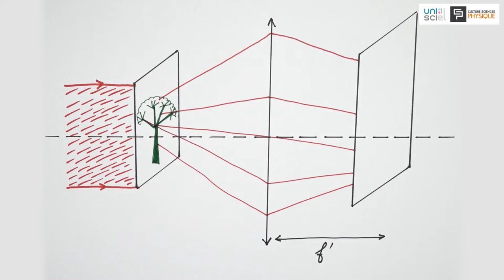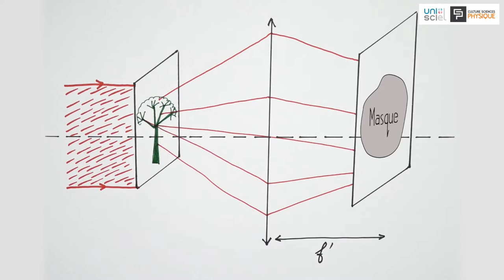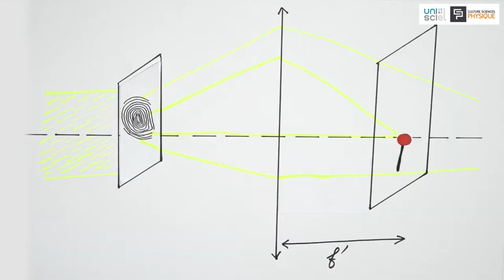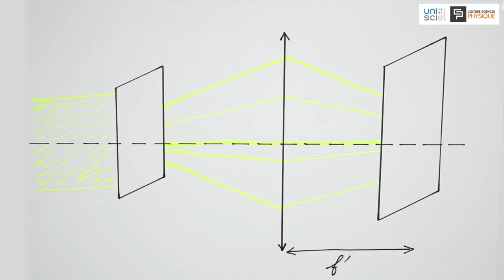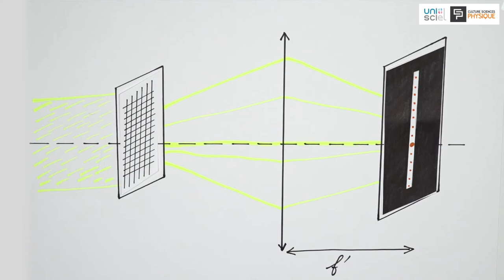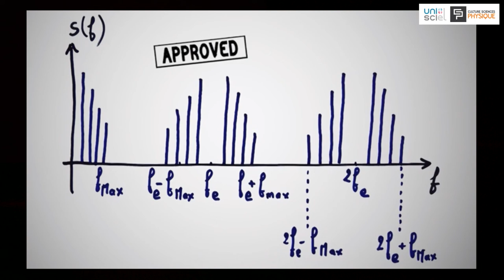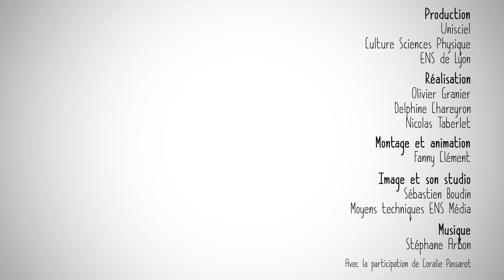La physique animée : Optique de Fourier 2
« La physique animée » est une série de courtes vidéos, dans lesquelles se mélangent histoire des sciences, expériences et théorie.